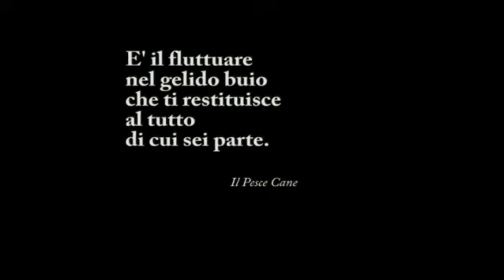Immersione Belgirate Gennaio 2011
...cosa spinge un uomo a indossare una ingombrante muta stagna, a caricarsi sulle spalle una pesante attrezzatura e a lasciarsi sommergere dalle gelide acque del lago in una freddissima sera di Gennaio?